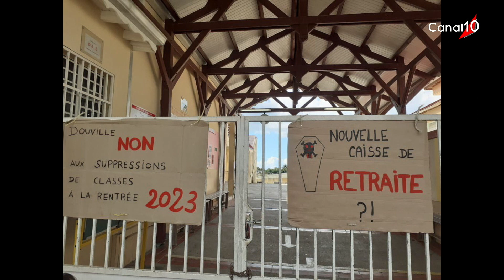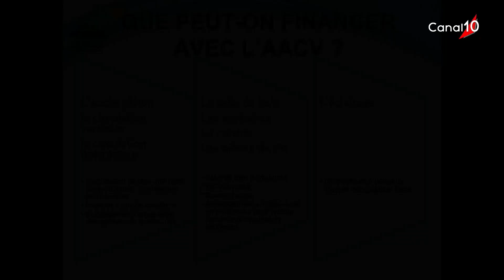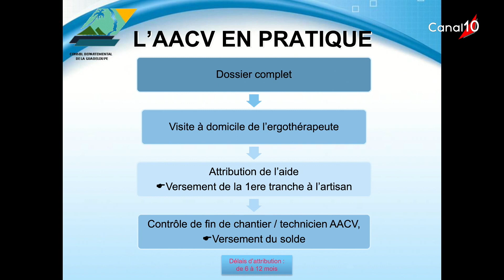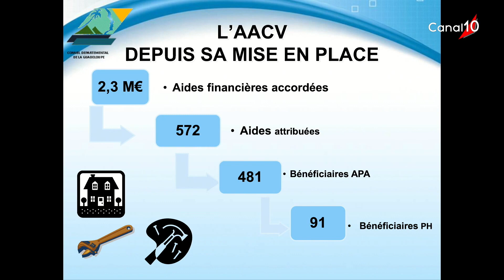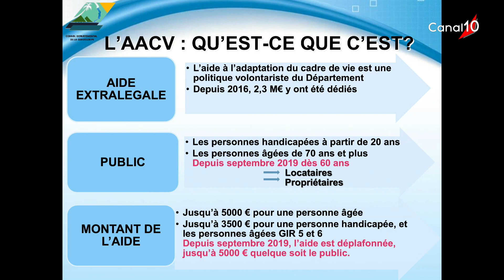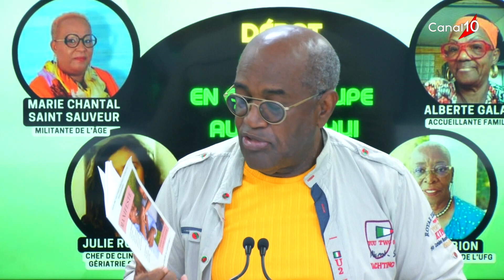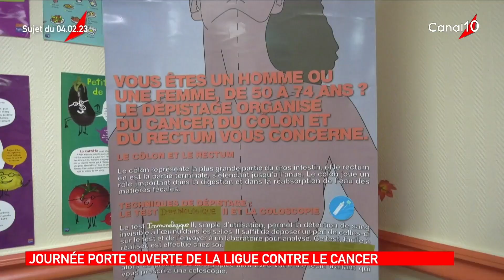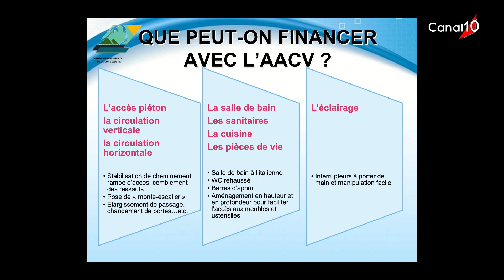L'intégrale du ZCLNEWS du 6 février 2023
L'intégrale du ZCL Lundi 06 Février 2023

Nous avons reçu:
- Marie-Ella Bozor; et Elizabeth Hanany; CHRONIQUE "En Direct du Département" sur la thématique de "L'aide à l'amélioration du cadre de vie"
- Débat ZCL sur la thématique "Vieillir en Guadeloupe"